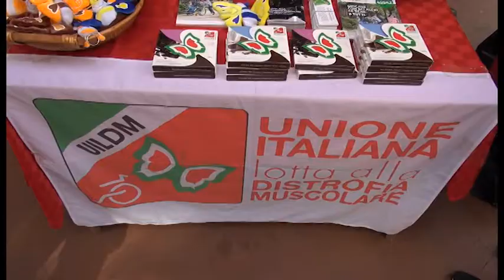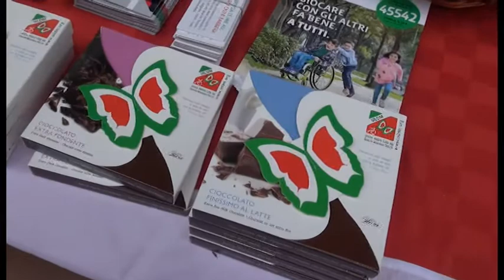"Giocando s'impara", ad Arezzo la campagna Uildm per parchi gioco accessibili